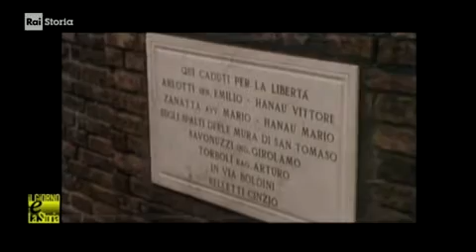§.1/- (anniversari nascita 1916) 04 marzo, Bologna: Giorgio Bassani, scrittore italiano